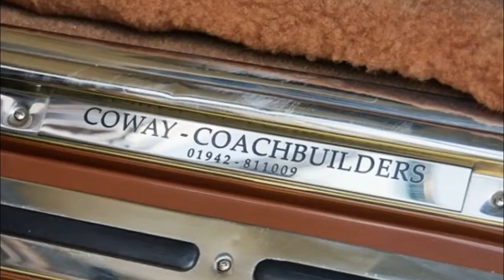1980 Rolls Royce Silver Shadow II Shooting Break ex John Entwhistle of 'The Who'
1980 Rolls Royce Silver Shadow II Shooting Break ex John Entwhistle of 'The Who' .